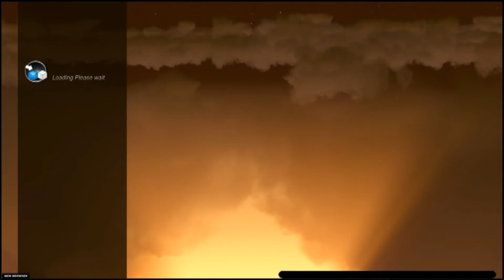SHOOTMANIA STORM ESL Spring Series Cup #1 1/3